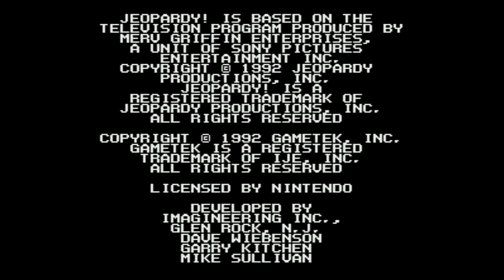Jeopardy! - Super Nintendo Entertainment System - Intro & Title Screen